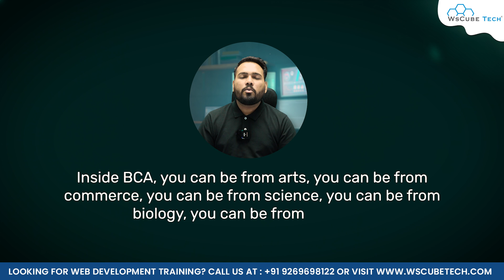BCA in 2023: What You Need to Know Before Making a Decision?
Looking to pursue a career in the field of Computer Applications? BCA in 2023 could be the perfect choice for you! In this video, we'll discuss everything you need to know before making a decision, including the current state of the industry, the job prospects, the skills required, and the various specializations available in BCA. Tune in to make an informed decision about your career!